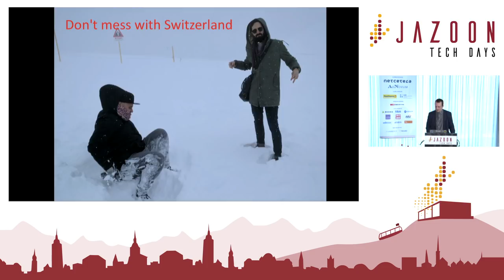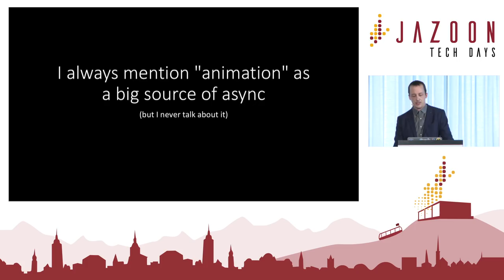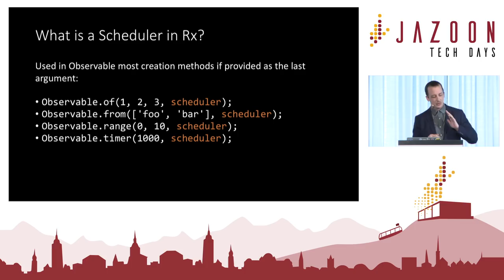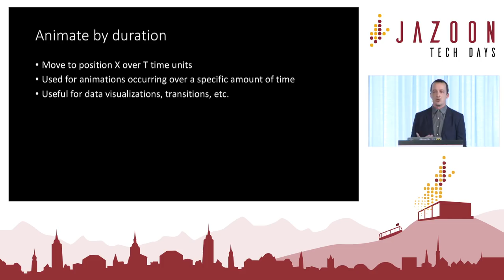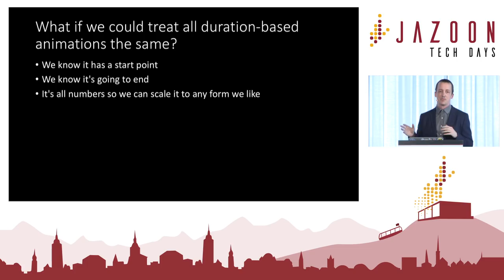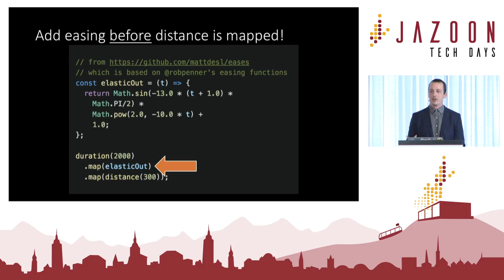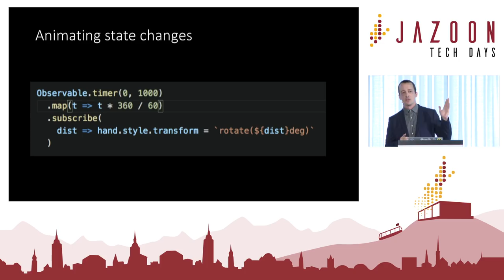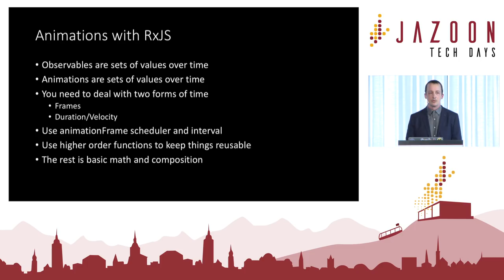Ben Lesh - Advanced RxJS: State Management and Animations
In this talk we’re going to jump beyond the basics of RxJS, and start talking about what to do to handle complexities like state management and animations using reactive programming. These are skills you can use with RxJS in any project or framework, so this talk will be framework agnostic.